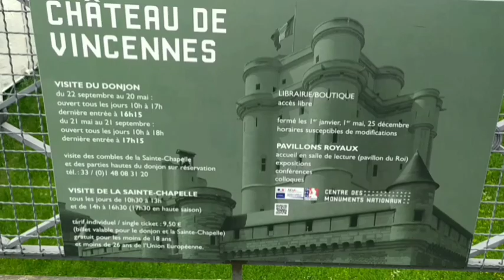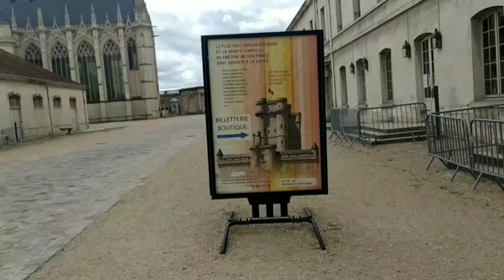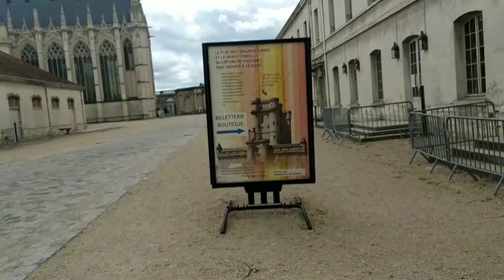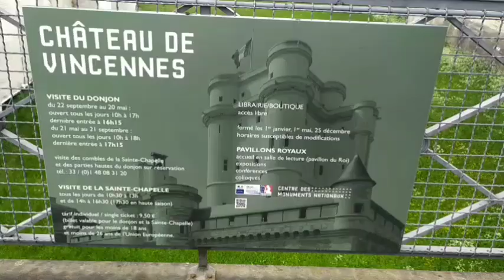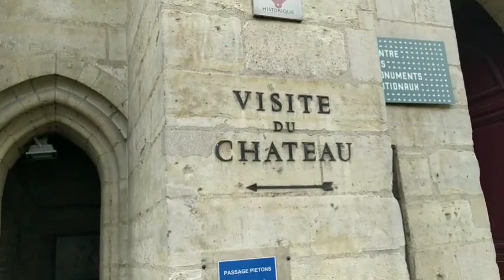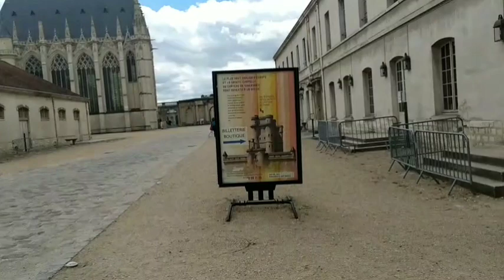Château de Vincennes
La tour Dolon du XIVe siècle est le 52e plus haut bâtiment médiéval fortifié d'Europe.
بني chateau de Vincennes في القرن الرابع عشر. يعد برج الدولون الذي يبلغ ارتفاعه 52 معزا أطول مبنى محصن من
العصور الوسطى في أوروبا.